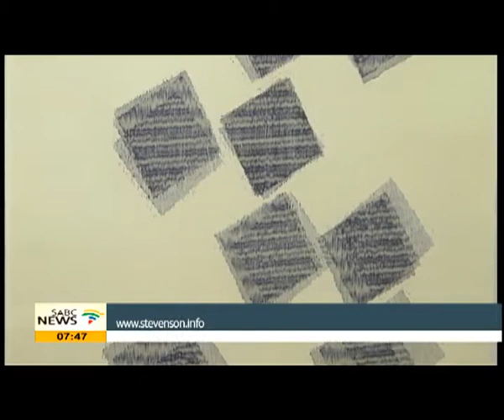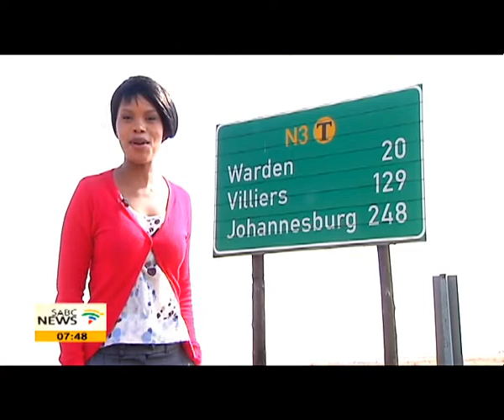The Art Bulletin, 7 July 2013